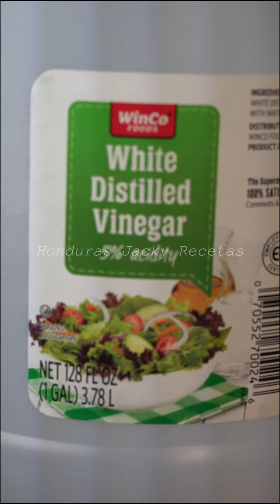🇭🇳Encurtido de PAPAYA fácil de preparar y Delicioso/receta Paso a Paso👌🏼🇭🇳